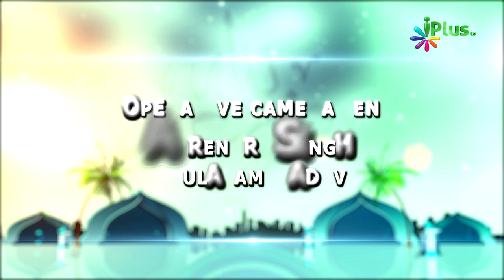Zayd Ibn Sabit ra. - Seerat e Sahaba - Shaikh Abdul Gaffar Ep 17 - iPlus TV